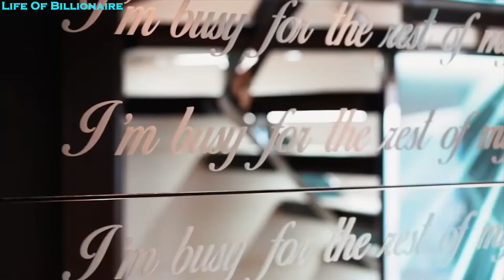BILLIONAIRE Luxury Lifestyle 💲 Billionaire Motivation 💲 11 Visualization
BILLIONAIRE Luxury Lifestyle 💲 Billionaire Lifestyle Motivation (2021) 💲 Life of Billionaires Visualization

The Motivational Kick You Have Been Searching For. See what your life can look like if you put in the hard work. Watch the billionaire lifestyle full of cars, yachts, private jets, mansions and happiness.

1. The intelligent investor
2. Rich Dad Poor Dad
3. Zero To One
4. Learn To Earn
5. Think And Grow Rich
6. The E Myth
7. The Milllionaire Real State Investor
8. The 48 Laws Of Power
9. The Secret
10. Money Master The Game

We make these videos to educate others in a motivational/inspirational form. If any owners of the content clips would like us to remove their video, we will do so as soon as possible.